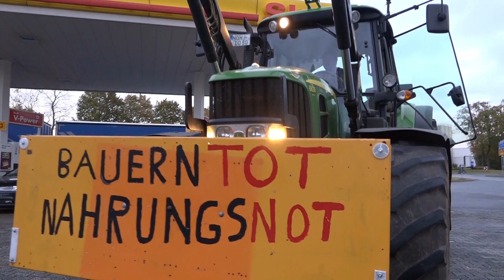2019 11 12 Schuettorf Emsbueren Bauernproteste NWM TV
Bauern gehen auf die Barrikaden - langsam fahrende Trecker verursachen Verkehrschaos auf den Bundes- und Landesstraßen und in den Orten im gesamtem Emsland